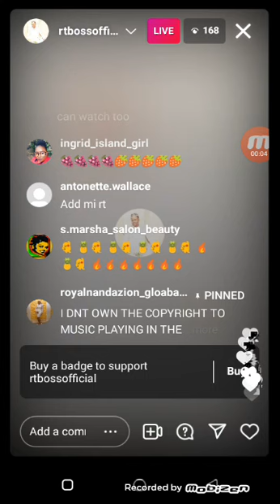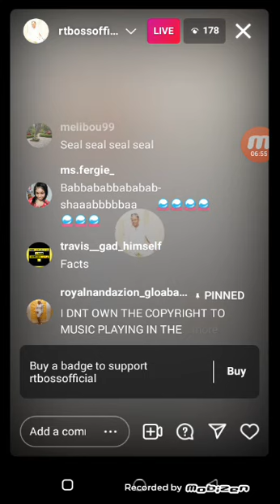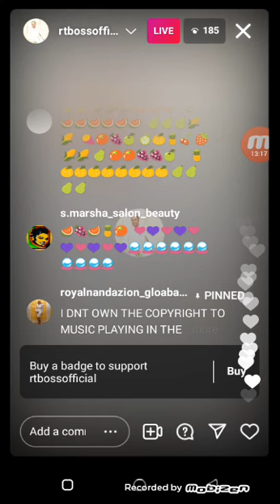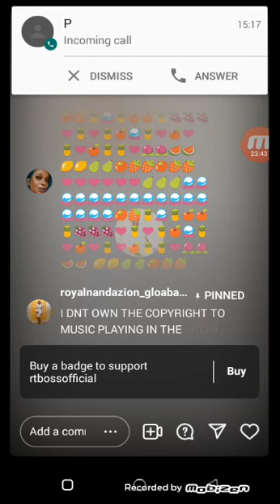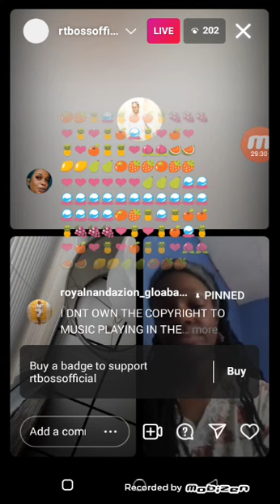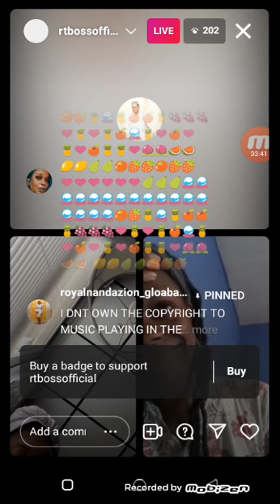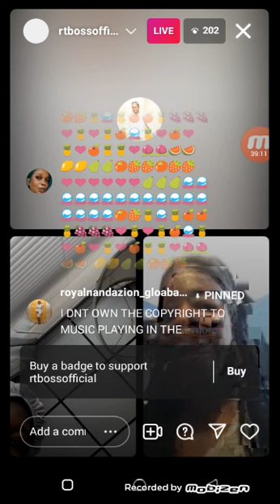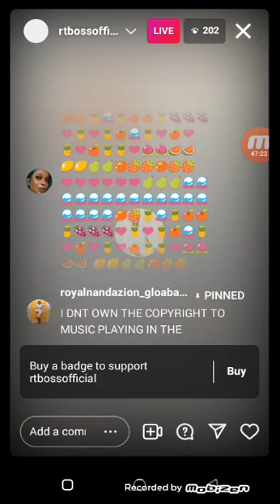RT BOSS REVIVAL